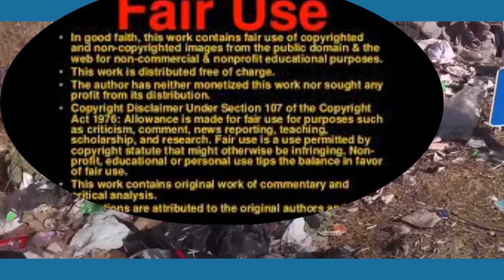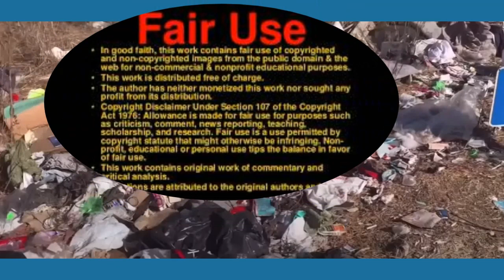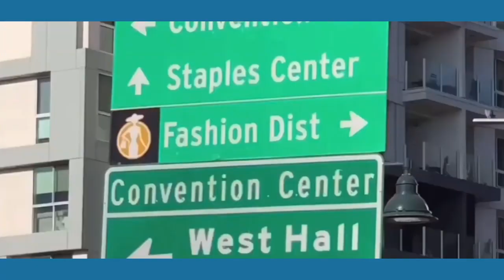How many Lies does it take to get to the center of an idiot